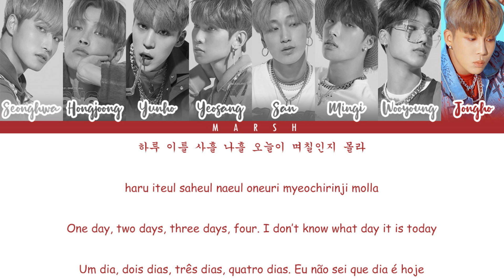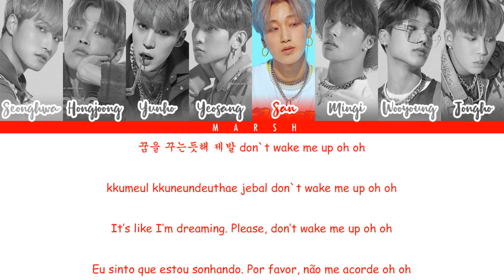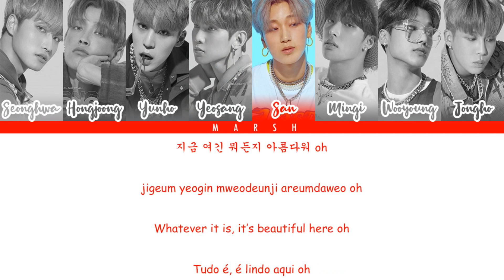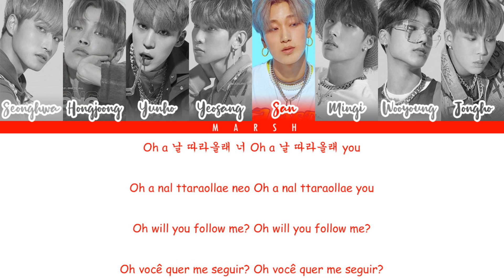ATEEZ (에이티즈) – Illusion (Color Coded Lyrics/Han/Rom/Eng/Pt-Br)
• Group/Grupo: ATEEZ (에이티즈)

• Album/Álbum: TREASURE EP.3: One To All

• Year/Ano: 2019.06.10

• 한국어: colorcodedlyrics@site

• Romanization/Romanização: colorcodedlyrics@site

• English: popgasa@site